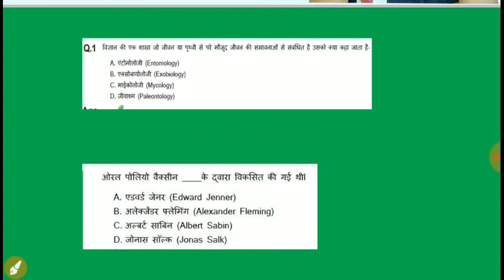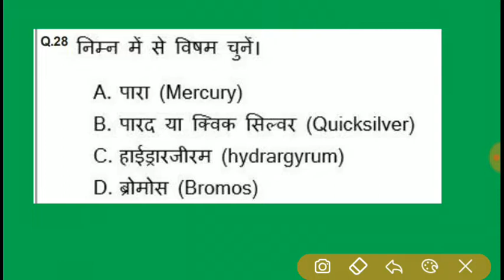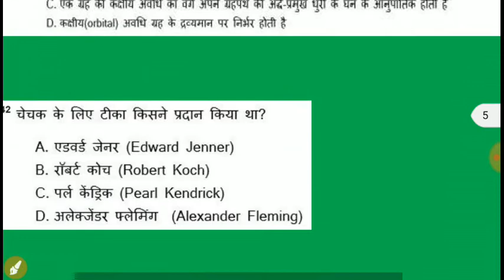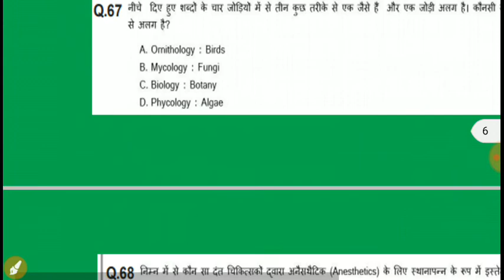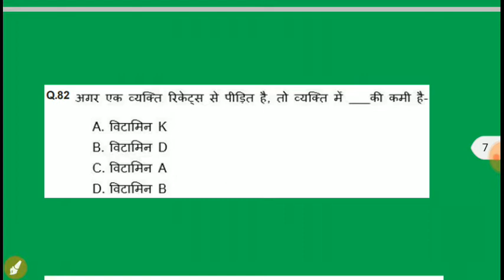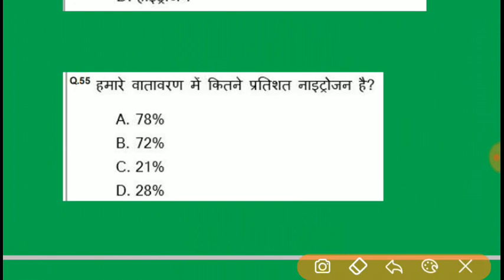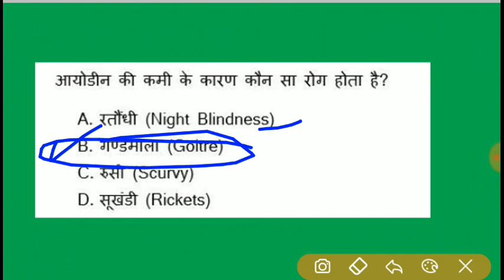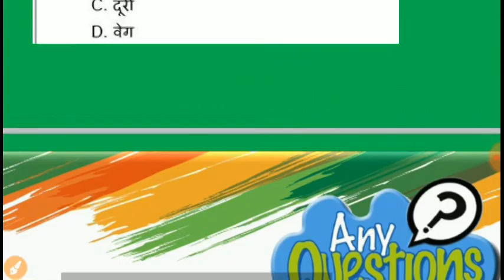General Science | Most Important Questions of life science #9 | SSC | RRB NTPC | MPPSC | MP SI | PEB